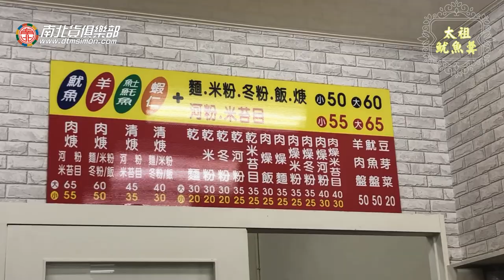【電冰箱美食分享頻道】從早餐吃到消夜-向上市場太祖魷魚羹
這家店冰箱已經來了不知道幾百次了，但是依然百吃不厭。
魷魚塊給得多，口感相當厚實爽脆，從早餐可以一職吃到消夜~
台中向上市場太祖魷魚羹
403台中市中美街201號
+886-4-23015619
營業時間:11:00~24:00